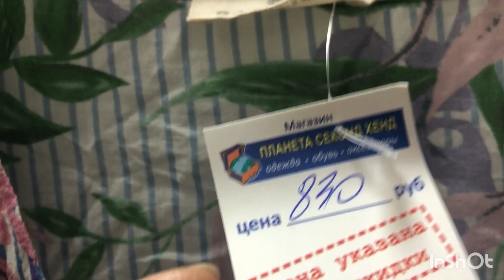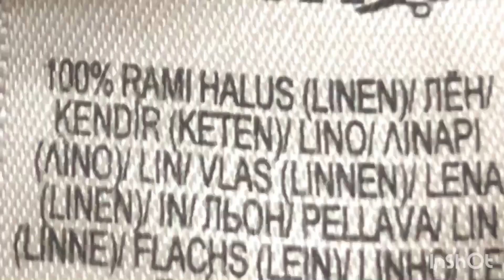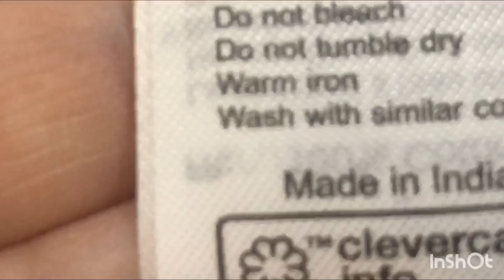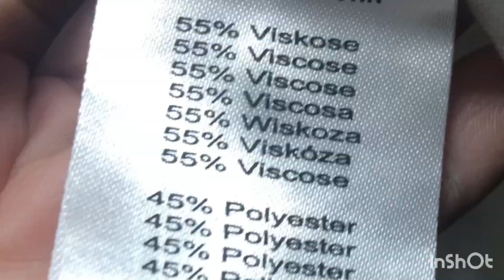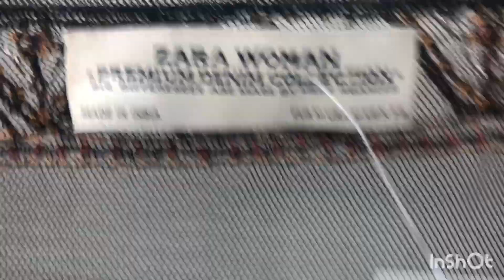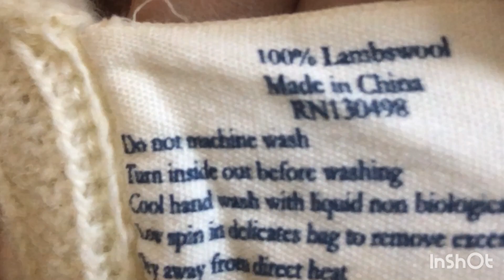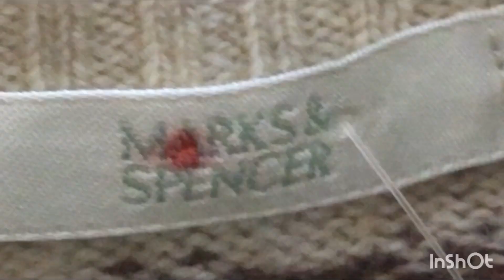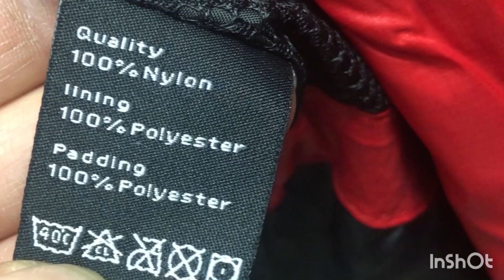ПРИМЕРКИ СЕКОНД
День со мной. Что купила?
Примерки одежды в секондах Саратова

Моя страничка ВКонтакте

Всем очень рада!